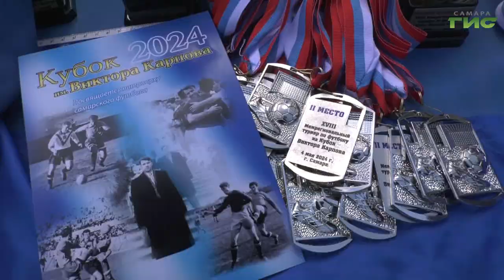В Самаре прошел 18-й турнир по футболу среди детских команд "Кубок имени Виктора Карпова"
Юные самарские футболисты и гости города приехали в столицу региона, чтобы побороться за звание сильнейшего. На самарском поле прошел 18-й межрегиональный турнир по футболу среди детских команд "Кубок имени Виктора Карпова". Кто стал победителем и кто поддерживал спортсменов узнала Полина Чулюкова.